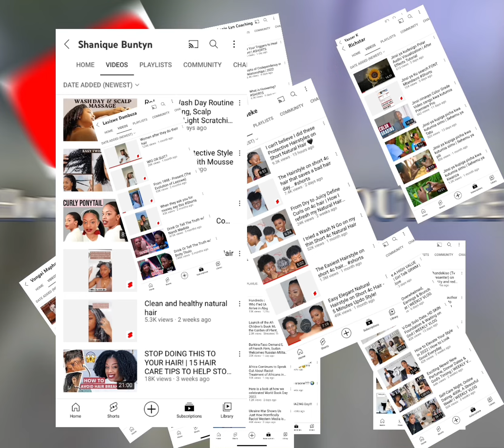How To START A YOUTUBE CHANNEL:Beginner’s Guide to YouTube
Hey Family
   So today , I wanted to bring the basic on how to start a YouTube channel.If you’ve always wanted to have a channel but you don’t have enough energy to start then this video is for you.
   So today am sharing my tips on how to start a successful YouTube channel and how to grow from 0 subscriber.
  If you like the video please don’t forget to give it a big thumbs up, comment, and share.LOVE YOU